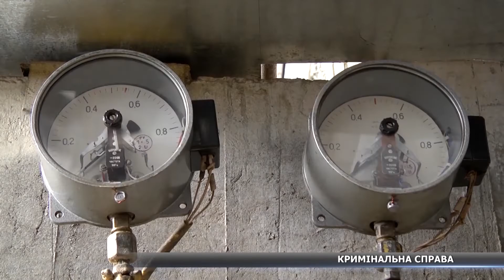Кримінальна справа міського голови Сум